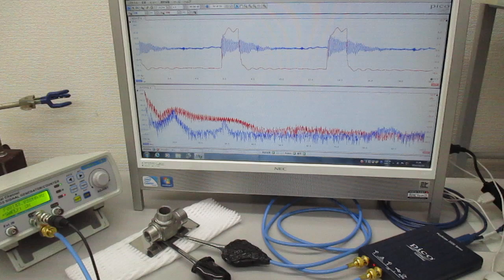超音波と表面弾性波（オリジナル超音波システムの開発技術） Ultrasonic-labo